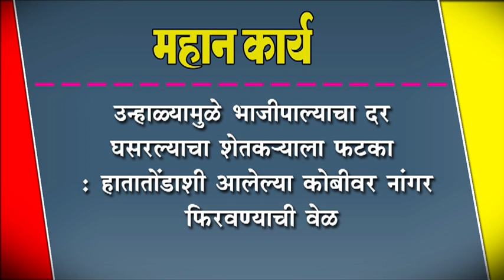उन्हाळ्यामुळे भाजीपाल्याचा दर घसरल्याचा शेतक-याला फटका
उन्हाळ्यामुळे भाजीपाल्याचा दर घसरल्याचा शेतक-याला फटका : हातातोंडाशी आलेल्या कोबीवर नांगर फिरवण्याची वेळ